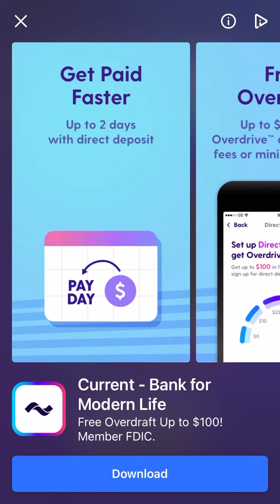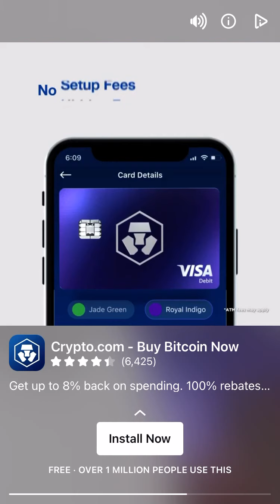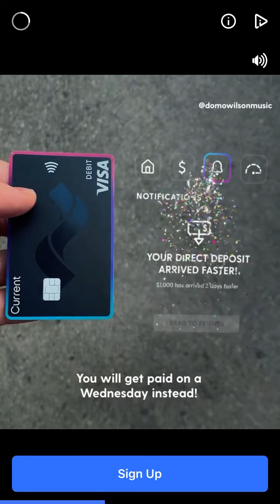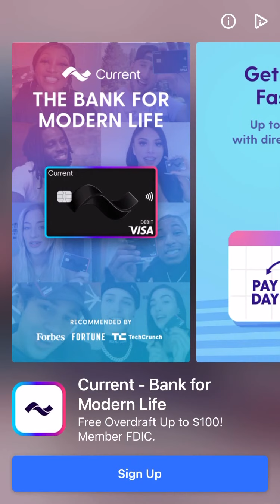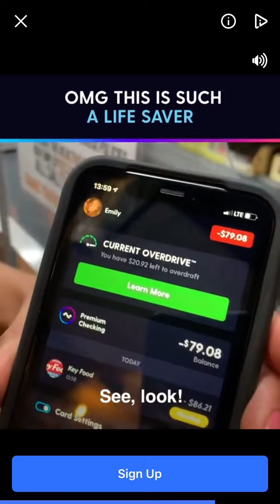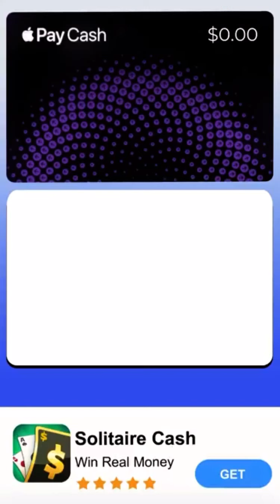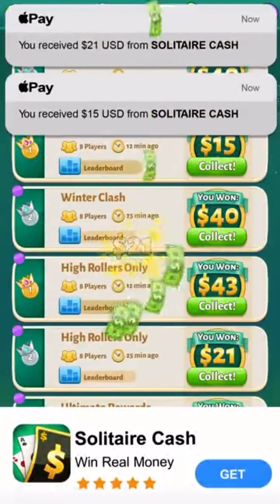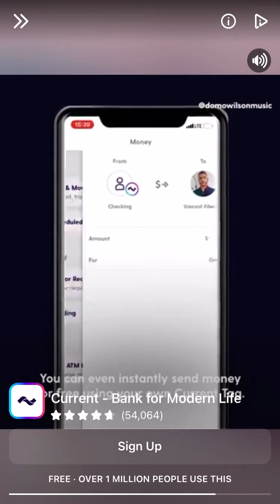Wheel of Fortune Free Play Gameplay Walkthrough Word Rush Multiplied No Commentary iOS iPhone 📱 SE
It's the best word puzzle game of all time! Train your brain and spin the wheel in the official Wheel of Fortune mobile game!

Wheel of Fortune Features:

Official Puzzles

TV-style Gameplay

What’s New
Version History